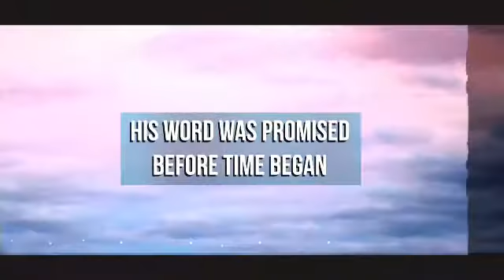Unstoppable - Pt. 4